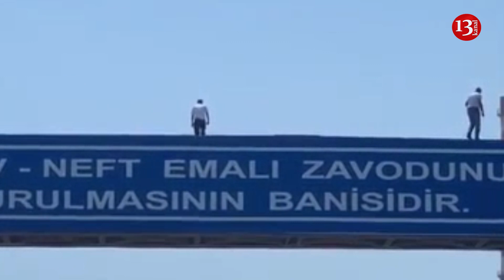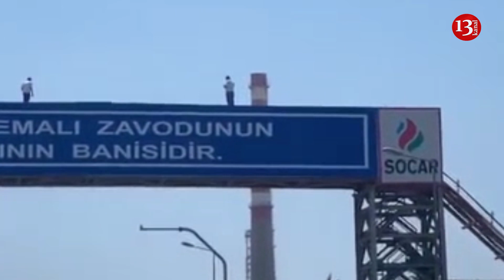Neft Emalı Zavodunda intihar, yoxsa?!